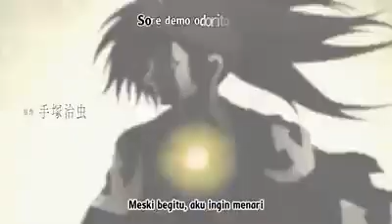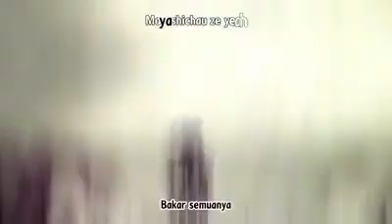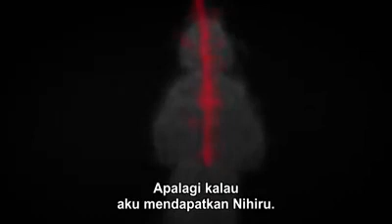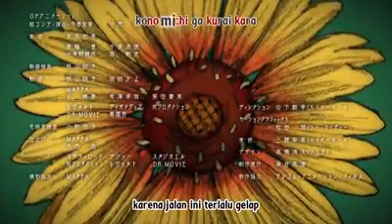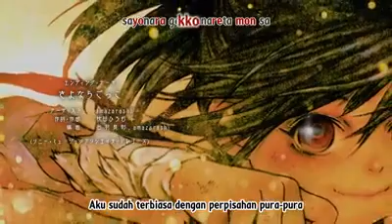Dororo Episode 4 Indo Sub